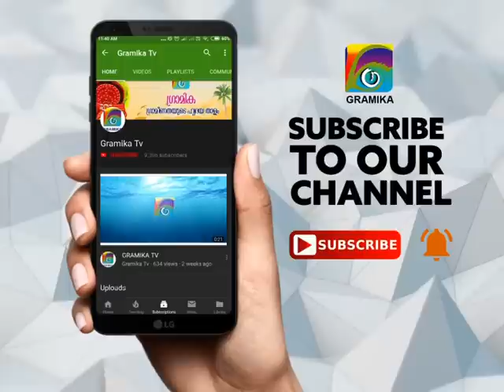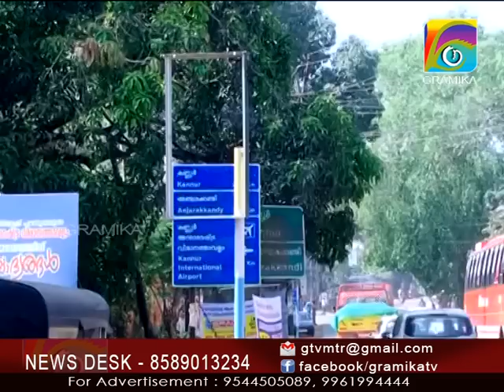ചോയ്ച്ച് ചോയ്ച്ച് പോകാം കണ്ണൂർ വിമാനത്താവളത്തിലേക്ക് !!!